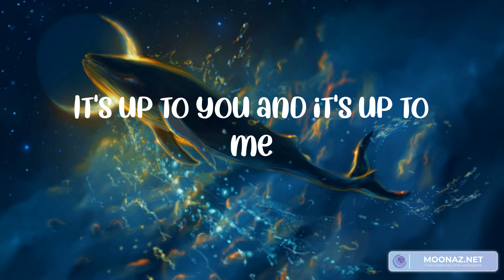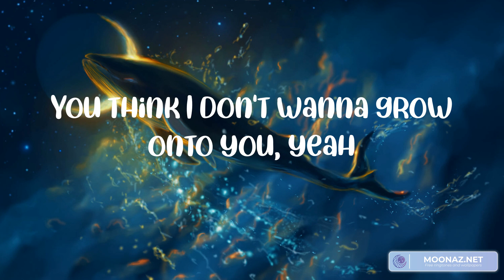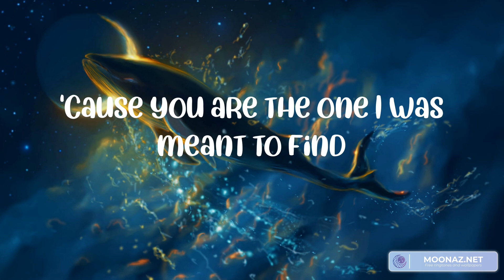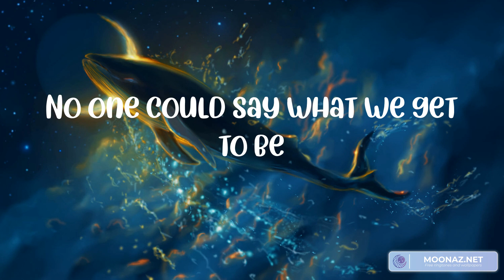Rewrite The Stars (Lyrics) James Arthur, Sia, Troye Sivan, The Weeknd